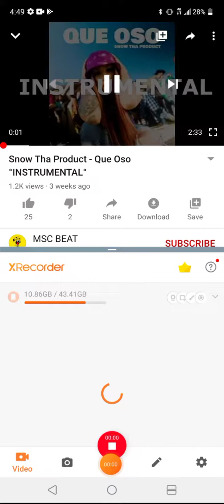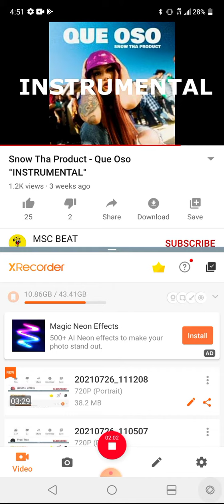QUE OSO chiz DHOALLEPPE O DHISSIEMERKEIZE